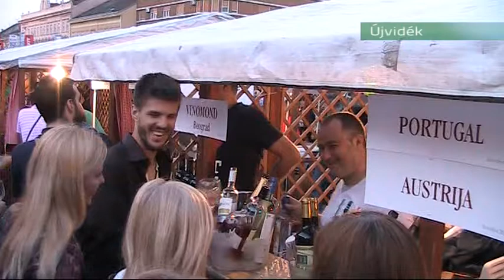2014 06 20 Borfesztivál Újvidéken